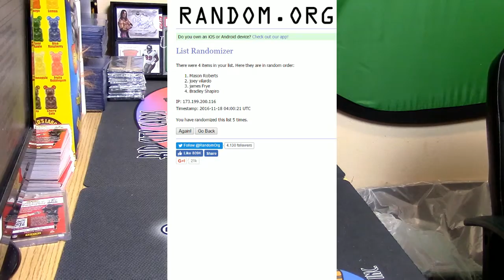11 17 16 Nightly Giveaway